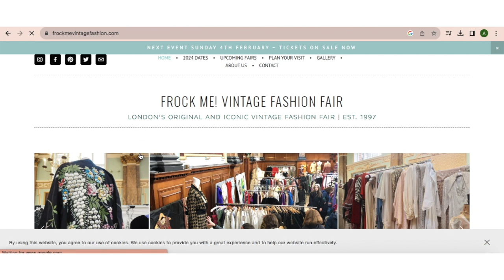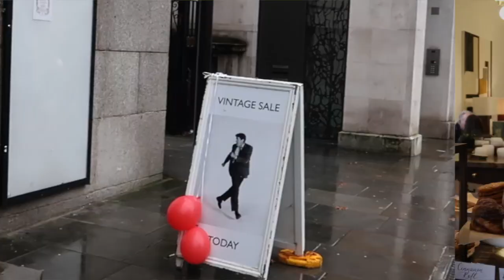christmas festivities & vintage shopping in london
spend a festive weekend with me in london. expect to see:

- my favorite french cafe in london (best omelette!)
- bond street lights
- oxford circus lights
- shopping at liberty london
- vintage shopping / frock me vintage fair in chelsea

happy holidays!  xxxx